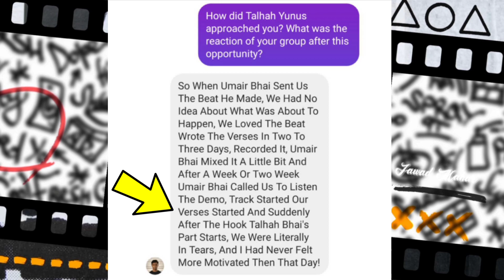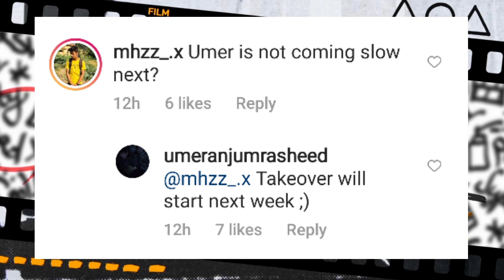Talhah Yunus Collab Story | Fadi Collab | Umer Anjum Next Week | Hashim Nawaz Drill Song !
0:00 | Talhah Yunus Collab Story
0:47 | Zas Another Collab in Album
0:52 | Fadi Collab
1:09 | Umer Anjum Next Week
1:21 | Rap Demon Track Update
1:30 | Hashim Nawaz Drill Song
1:54 | Bohemia Solo
2:02 | Guru Lahori Snippet